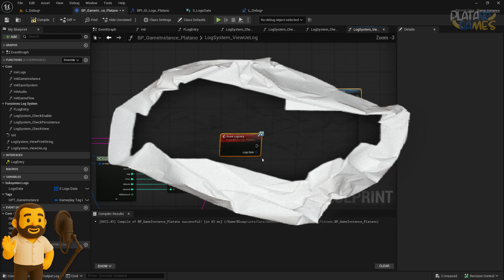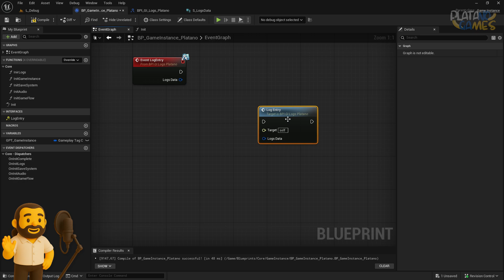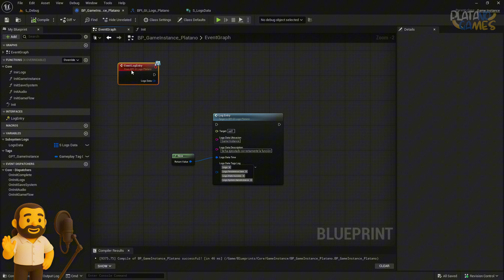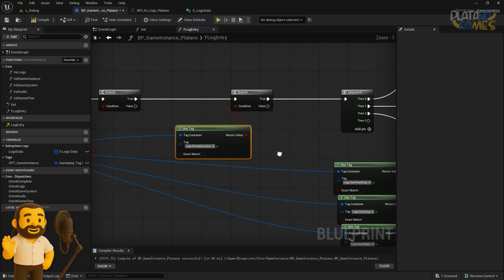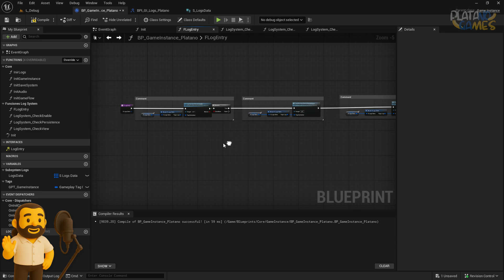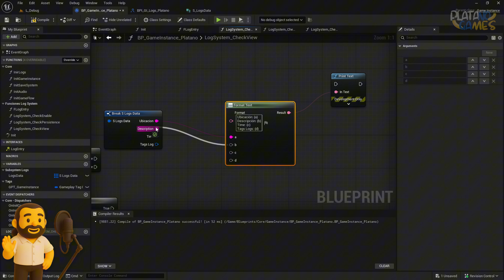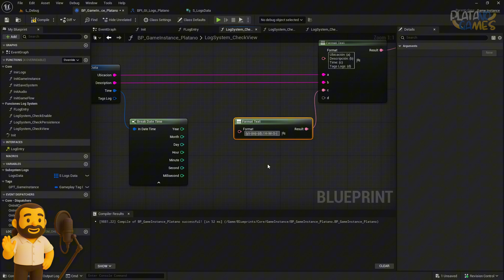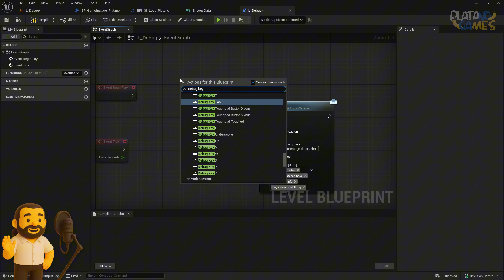📦#03 – Sistema de Logs con Gameplay Tags (Parte 2) | Curso Gratuito PlatanoWorld – Unreal Engine 5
En este capítulo empezamos a construir un sistema de logs personalizado y profesional usando Gameplay Tags dentro del GameInstance.
Verás cómo estructurar los logs para que puedan ser categorizados, mostrados por pantalla y almacenados fácilmente.
Es una base escalable que podrás reutilizar en cualquier proyecto en Unreal Engine 5.

🎓 Este curso forma parte de la serie PlatanoWorld, donde aprenderás a crear un proyecto funcional paso a paso en Blueprint.

✅ En esta primera parte:

Cómo declarar estructuras de datos para los logs

Cómo utilizar GameplayTags para categorizar mensajes

Cómo preparar las funciones base del sistema

📚 Si no quieres esperar al siguiente vídeo:
👉 Regístrate gratis en nuestra academia y accede ahora al curso completo con todo el material didáctico y descargables:

00:00 Introducción y objetivos – Sistema de logs en Blueprint UE5
02:00 Ampliación de la estructura en Game Instance
04:00 Nuevas funciones para categorizar mensajes en Blueprint
06:00 Visualización y control de mensajes con Gameplay Tags
08:00 Implementación de interfaz para gestión de logs
10:00 Integración completa de Gameplay Tags en Blueprint
12:00 Pruebas y ajustes del sistema de logs en Blueprint UE5